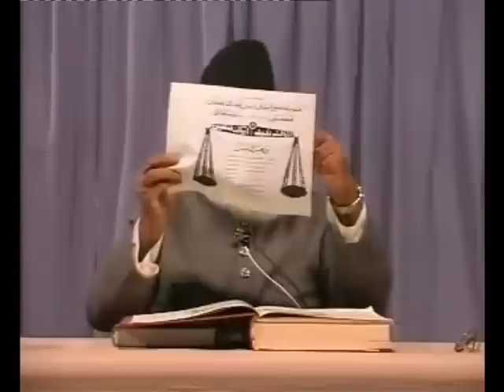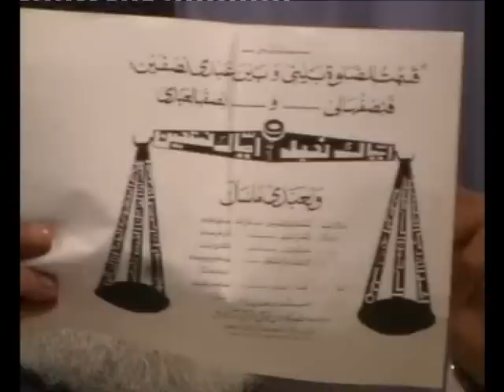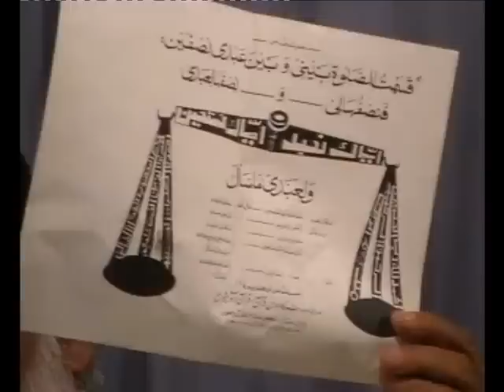005 of 108 - Quran Tafseer in Urdu - *FULL* - Dr. Israr Ahmed - Surah Al-Fatiha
Complete Tafseer/detailed explanation of the Quran in Urdu by the late renowned scholar Dr. Israr Ahmed.  This work of Dr. Israr is being used today by scholars such as Dr. Zakir Naik and Nouman Ali Khan.  May Allah grant Dr. Israr Ahmed a place in Janat Al-Firdous inshAllah.